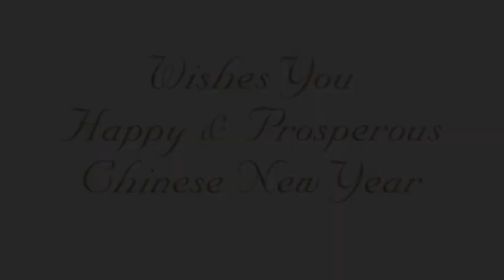He Xin Nian / 贺新年 - Kester String Quartet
He Xin Nian / 贺新年

Kester String Quartet is a string quartet consisting of two violins, a viola and a cello. The string quartet is based in Penang, Malaysia and provides string quartet music for weddings, ceremonies, receptions, cocktails, parties, corporate functions and other events. Kester String Quartet was formed at the end of year 2012. The members of Kester String Quartet are Kester Hong (violin), Alyssa Khong (violin), Khoo Wei Min (viola), and Jeremy Tan (cello).

If you wish to engage us for your event, kindly visit us